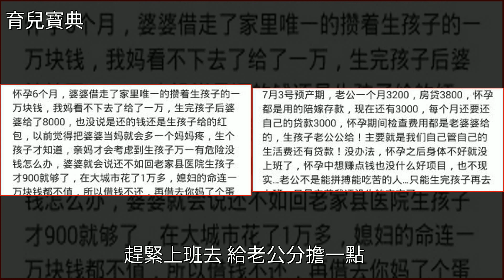生孩子的時候，你準備了多少錢？網友：完全不夠！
生孩子的時候，你準備了多少錢？網友：完全不夠！懷孕,社會保險,孕產,育兒生孩子的時候，你準備了多少錢？網友：完全不夠！懷孕 社會保險 孕產 育兒